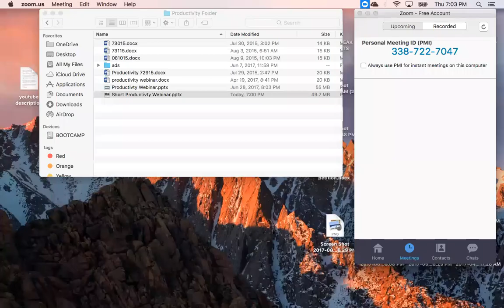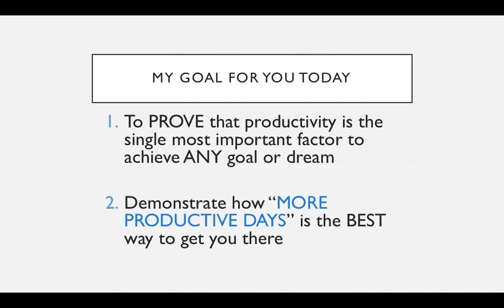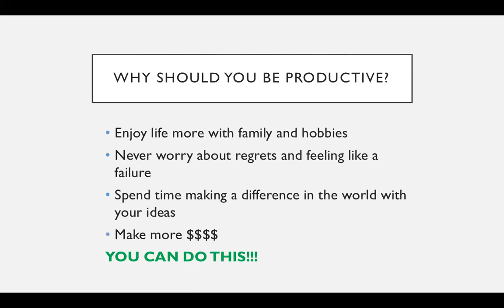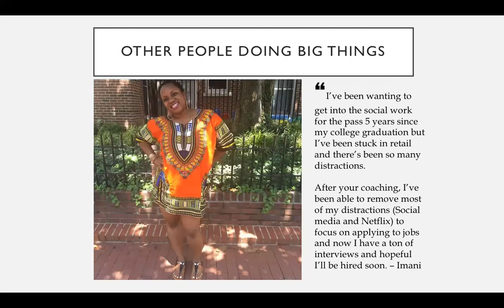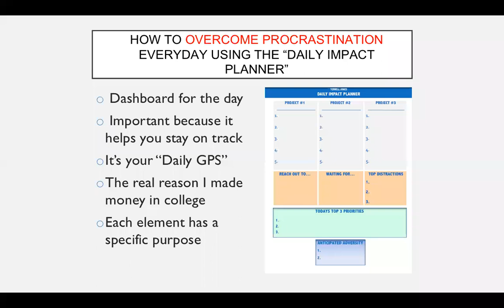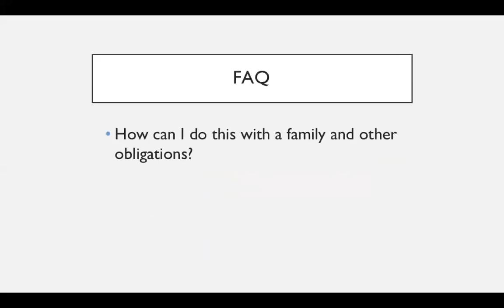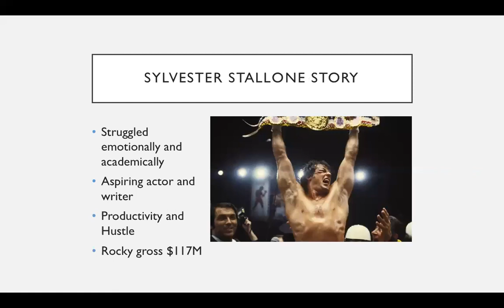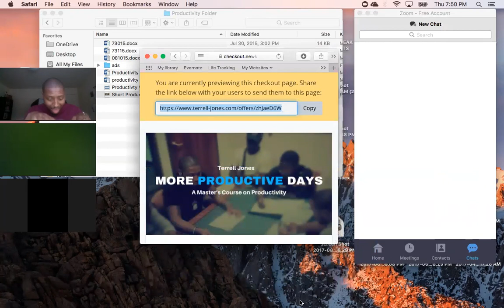Overcoming Procrastination Techniques